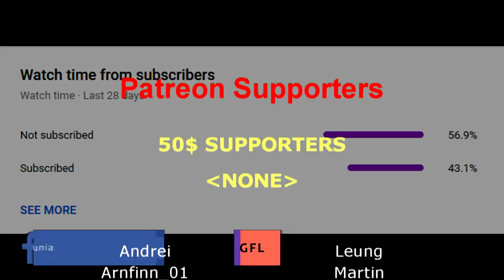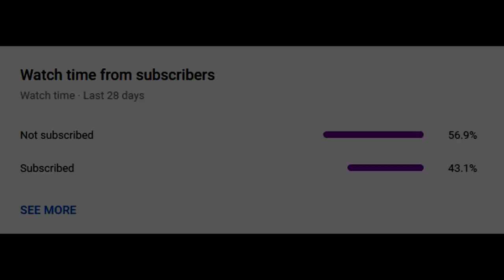Path of Exile 3.13: RITUAL DAY #6-7 Highlights MOASIE'S RNG, TO CONFUSE THE FUSINGS, MIRROR and more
50$ Patrons: NONE